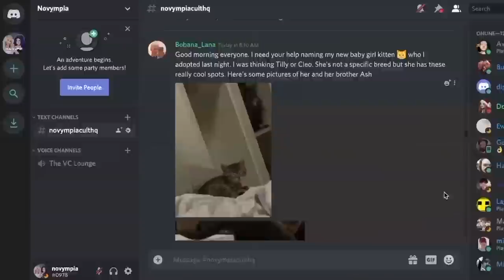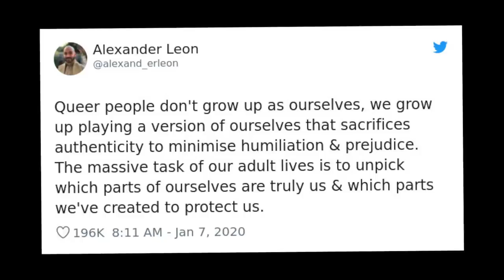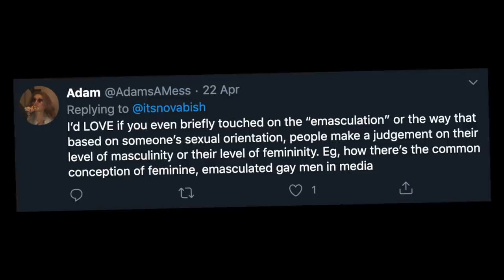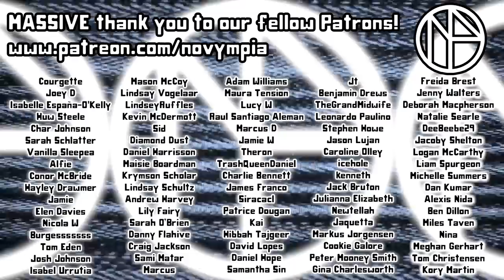GROWING UP FEM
Never did get into football.

Inspired by a conversation in our patron Discord, we sit down to discuss the various nightmares that come with growing up as feminine boys in the United Kingdom.

Please send your letters to:
Novympia
Unit 22371
Poole,
BH15 9EL
UK

Please send your parcels to:
Novympia
Unit 22371
Courier Point
13 Freeland Park
Wareham Road
Poole
BH16 6FH
UK